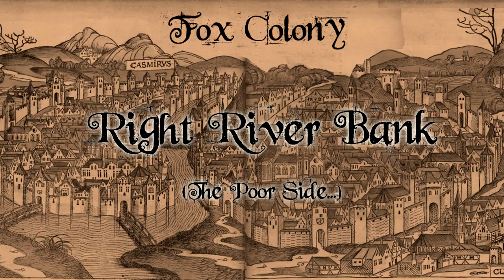Banished To The Max: 10.000 population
Mods used:

- CC 1.75
- Medieval Town
- DS Stone Bridge
- New medieval town